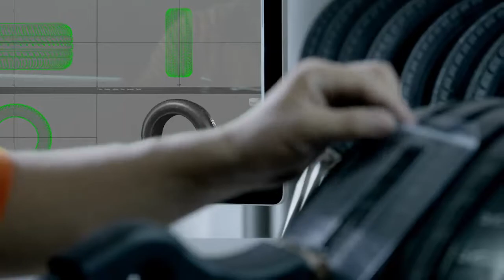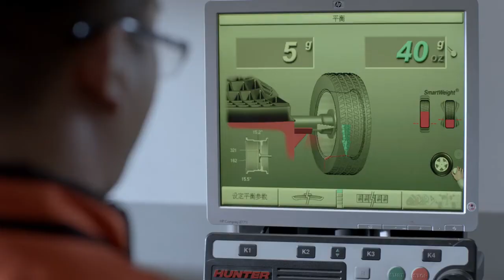Lịch sử ra đời nhà máy xăm lốp Chính Tân Đài Trung Đài Loan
Thông tin tuyển dụng nhà máy xăm lốp Chính Tân Đài Trung Đài Loan
Nhà Máy Công ty Cổ phần công nghiệp cao su xăm lốp Chính Tân
Tên tiếng trung: 正新橡膠工業股份有限公司
Địa điểm Chương Hóa- Đài Trung
Địa điểm  cụ thể :彰化縣大村鄉黃厝村美港路215號
Thời hạn hợp đồng 3 năm
➤Nội dung công việc:
Nhà máy chuyên sản xuất săm lốp ô tô Chính Tân Đài Trung Đài Loan   , công việc thao tác vận hành máy , kiểm tra sản phẩm .Lót lốp phun phấn,bọc lốp,vận chuyển...
Số giờ tăng ca: 2-4h/ ngày.
Môi trường làm việc Môi trường làm việc tốt.
Mức lương Lương cở bản 22000 đài tệ
Phí ăn ở Hàng tháng trừ 2500 đài tệ, cung cấp bữa trưa và bữa tối khi tăng .
➤Thông tin tuyển dụng nhà máy xăm lốp Chính Tân Đài Trung